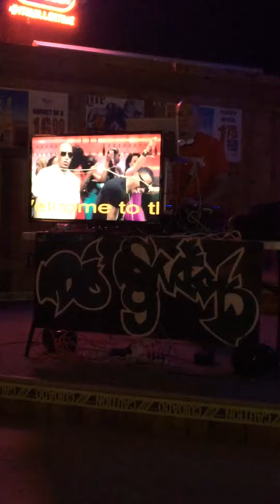Video dj in action djsnick9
Im just getting started at the Palms lounge in New Braunfels Tx